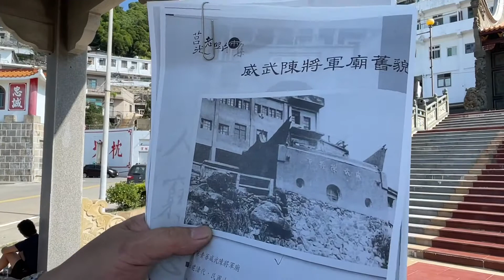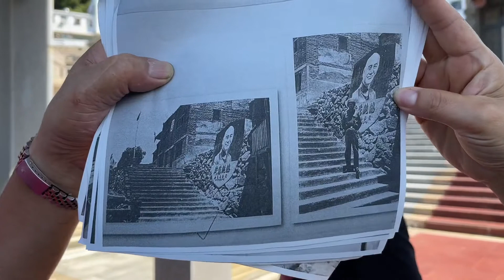馬祖日報2021/10/01影音／集體記憶 西莒繁花盛開社區走讀培力營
地點：西莒青帆村
攝影：宋幸儒
　西莒是具豐富歷史故事島嶼，尤其是青帆村（舊名：青蕃）在馬祖歷史上更有不可抹滅的印記，透過社區走讀培力營，對自己家鄉有更深認知，並傳承下去，讓遊客登島享受不一樣文化之旅。
　莒光社協西莒繁花盛開社區走讀培力營系列課程，首場針對陳元帥廟史蹟、中正門東海部隊、長樂縣政府及山海一家美國西方公司軍事情報總部等地詳細解說其文史，並提供老照片對照，勾起鄉親集體記憶。